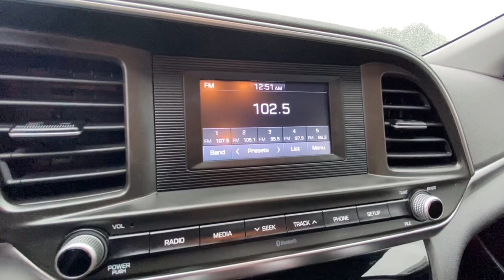2019 Hyundai Elantra Vicksburg, Kalamazoo, Schoolcraft, Three Rivers, Paw Paw, MI S8411A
Galactic Gray Used 2019 Hyundai Elantra available in Vicksburg, Michigan at Vicksburg Chrysler. Servicing the Kalamazoo, Schoolcraft, Three Rivers, Paw Paw, MI area.
2019 Hyundai Elantra SE Auto - Stock#: S8411A - VIN#: 5NPD74LFXKH470319

Vicksburg Chrysler
13475 Portage Rd

Recent Arrival!&lt;br&gt;&lt;br&gt;29/38 City/Highway MPG&lt;br&gt;&lt;br&gt;***FREE LIFETIME WARRANTY &#8211; Vicksburg CDJR Exclusive! &#8211; SEE DEALER FOR FULL DETAILS!*** FREE Engine Warranty with purchase of Pre-Owned Vehicle...Vicksburg Chrysler Dodge Jeep RAM... the ONLY Dealer in Southwest Michigan with THIS EXCLUSIVE Engine for Life PROMISE!&lt;br&gt;&lt;br&gt;At Vicksburg CDJR - We Take Our Internet Business Very Seriously! We are MORE than a small town dealer. We make car buying the way it should be: FUN INFORMATIVE AND FAIR! Get ready to ENJOY the car buying experience just as much as you do your new car when we will roll out our famous RED CARPET treatment!&lt;br&gt;Price cannot be combined with other offers see dealer for details.